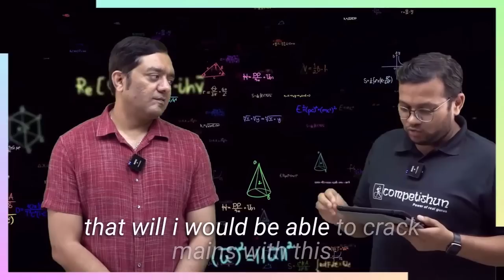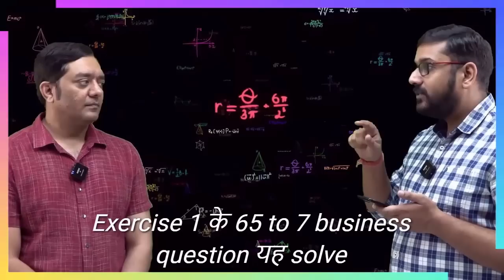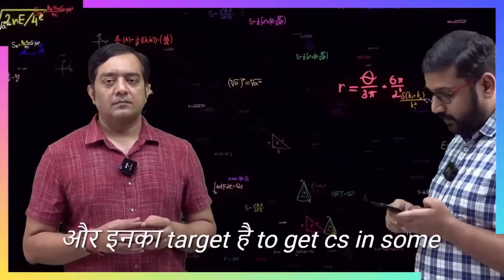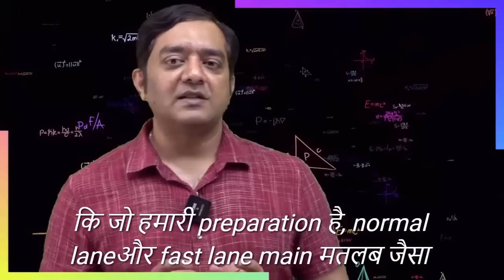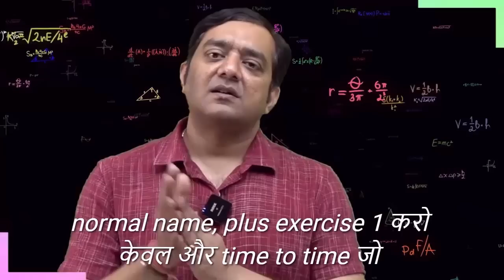Kam time me lectures kaise complete kare? | Get answers to your queries from Sir Mohit Tyagi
How can lectures be complete in lesser time?
Is it effective or even possible?
Should you skip some of the lectures or watch them at a faster speed?
Get answers to all such queries from Mohit Tyagi Sir.

Watch these video Doubts and send yours with mohittyagi and askcompetishun